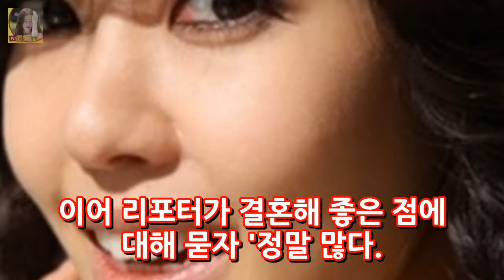배우 이윤지 남편 치과 딸 DKO 뉴스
배우 이윤지 남편 치과 딸 배우 이윤지가 붕어빵 딸을 자랑했다고 하는데요. 최근 이윤지는 자신의 인스타그램에 라니손 없다~상상치 못한 곳에서 놀이를 찾아내는 18개월. 뭐든 라니가!를 외치는 18개월. 너에게 방을 만들어주마 엄마도 육아용품도 멀티여야만하는데 아아 이걸 좀 더 빨리 알았어야해 늦지 않았어 너의 공간 안전하게라는 글과 함께 한 장의 사진을 올렸습니다.
서강준 피아노 실력 대학교 학력 이상형 눈동자 서강준 누나 총정리  DKO 뉴스: